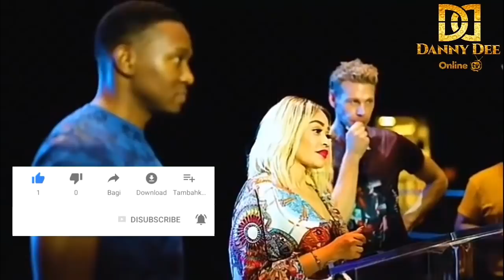YAMETIMIA: Harusi ZARI ,Daah! Ni Kufuru